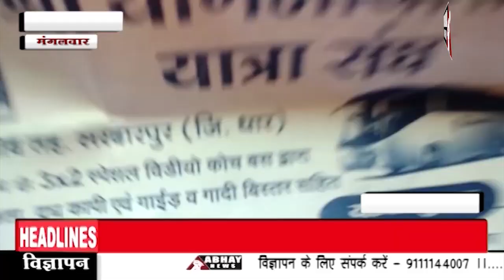Ujjain | 55 यात्रियों से भरी बस ने मारी लड़की को टक्कर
55 यात्रियों से भरी बस ने मारी लड़की को टक्कर, कई घंटे बस थाने पर खड़ी रही,यात्री होते रहे परेशान